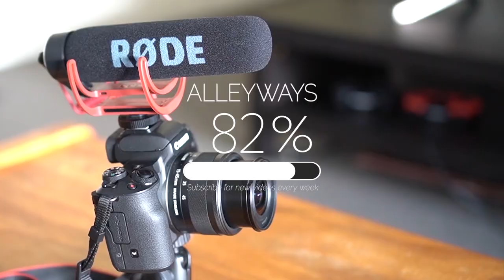Seeing Neil DeGrasse Tyson Live in NYC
Neil DeGrasse Tyson captured the mind of a generation, taught us the cosmic perspective and contributed to delivering science into pop culture. This is a story about our trip to New York City, where I managed to get Free Seats to see Neil DeGrasse Tyson Live, in conversation with Astronaut Scott Kelly. It's a story about dreaming, and realizing those dreams (even if it's the small things, like seeing or meeting your idols).

If you like this video, I might start a series of travel stories for the channel, as something different from the vlogs.

The Camera
The Tripod
The Microphone
The Phone
The Drone
The Laptop
The Editing Guide
The Travel Guide